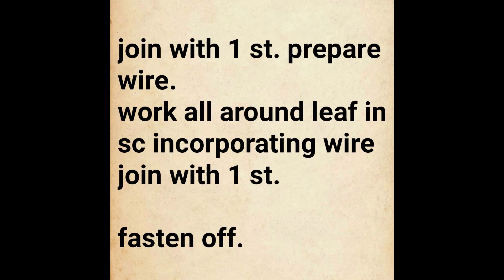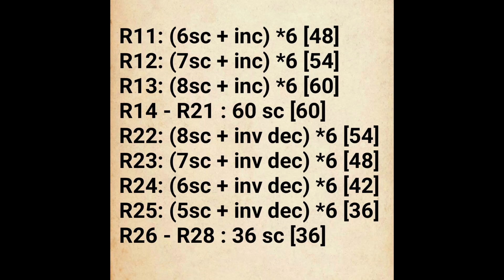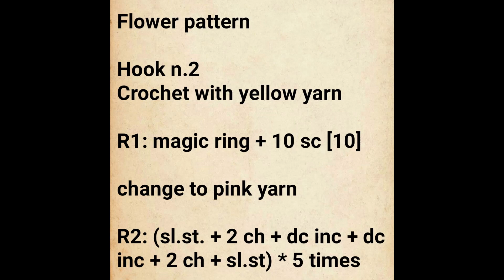crochet amigurumi || crochet fruit amigurumi || crochet apple amigurumi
video tutorial chapter:
⏰  TIMESTAMPS ⏰
0:28 Abbreviations
0:35 Leaf written pattern
0:57 Stem written pattern
1:13 Apple written pattern
7:49 Flower written pattern